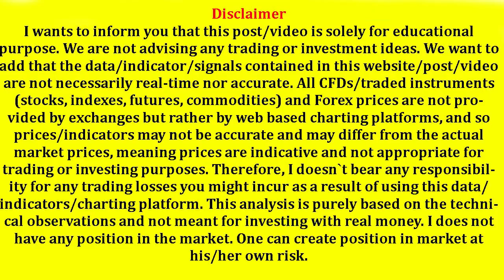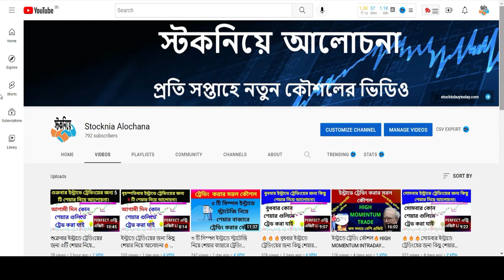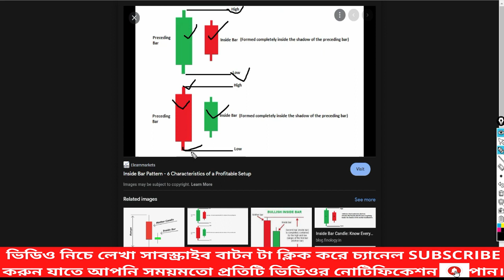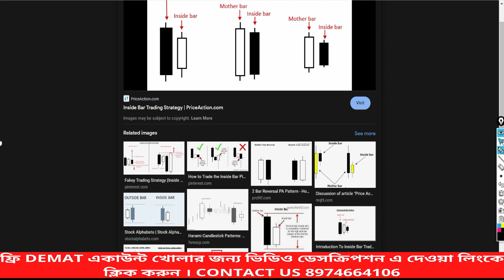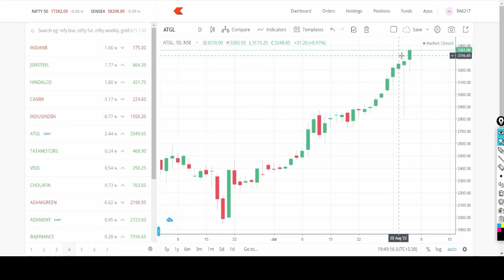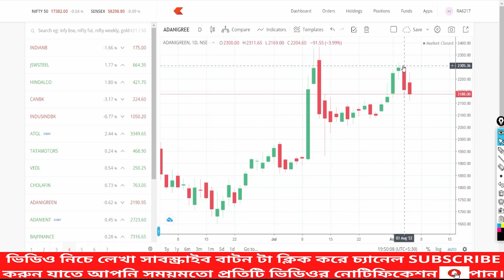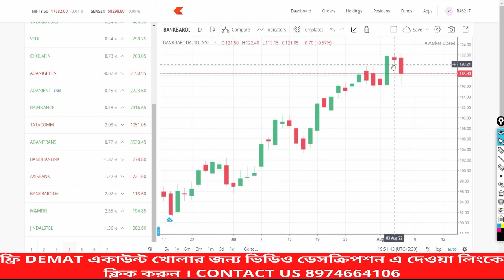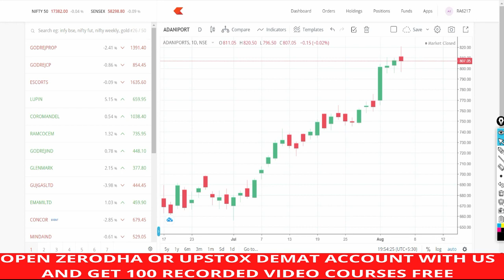ইনসাইড বার ট্রেডিং স্ট্রাটেজি🔥ইন্ট্রাডে ট্রেডিং কৌশল শিখুন🔥বেস্ট ইন্ট্রাডে ট্রেডিং স্ট্র্যাটেজি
শেয়ার মূল্য কখন উপরে যাবে কি করে বুঝবেন
মার্কেট উপরে যাবে না নিচে কি করে বুঝবেন?
কিভাবে বুঝবেন শেয়ার মূল্য উপরে যাবে
কিভাবে বুঝবেন শেয়ার মূল্য কখন উপরে যাবে
শেয়ার দাম বাড়বে কি করে বুঝবেন
কি করে বুঝবেন শেয়ার দাম বাড়বে
শেয়ার দাম বাড়বে কি করে বুঝবো
শেয়ার বাজার কি
কোন শেয়ার কিনব
শেয়ার ব্যবসা বুঝুন
শেয়ার বাজার সেয়ার কিনবো কিভাবে
কিভাবে শেয়ার বাজারে বিনিয়োগ করবেন
শেয়ার কিভাবে কিনবো

Suggested video
মার্কেট উপরে যাবে না নিচে কি করে বুঝবেন? 🔥৯৯% নিশ্চিত বুঝতে পারবেন মার্কেট Nifty UP যাবে না DOWN

১ মিনিটে জেনে নিন শেয়ার কখন কেন বিক্রি করতে হবে 🔥বড় লস থেকে বাঁচার উপায়🚀শেয়ার ব্যবসা বুঝুন 👌STOCK

Low Paid-up share analysis অল্প সময়ে বেশী মুনাফা

শেয়ার বাজার থেকে আয় করার নতুন কৌশল। New SUPERTREND intraday Strategy bangla 🚀🔥শেয়ার ব্যবসা শিখুন

৮ টি শেয়ার এ Buy Trade করা খুব লাভজনক হতে পারে। INTRADAY এবং SWING TRADING STOCKS FOR TOMORROW

#3 पूरी जानकारी 💥 Japanese Candlestick Trading secrets from basics to Pro

শেয়ার ট্রেডিং
ভালো শেয়ার চেনার উপায়
শেয়ার কেনার সঠিক নিয়ম
শেয়ার বাজার
শেয়ার মার্কেট
স্টক মার্কেট শো
শেয়ার বাজার শিখতে চাই
ভালো কোম্পানির শেয়ার
শেয়ার বাজার
শেয়ার কিনব
কোন কোম্পানির শেয়ার ভাল
শেয়ার ব্যবসা শিখতে চাই
স্টক মার্কেট
সেয়ার বাজার,
শেয়ার বাজার পতন
stock market bangl,
share market
stock market
option trading
bank nifty
option trading in bangla
Bangla share market
ব্যাংক নিফটি
বাংলা প্রাইস একশন
nifty prediction
nifty tomorrow
invest for wealth
intraday trading
stock nia alochana
stocknia alochana
স্টকনিয়ে আলোচনা
স্টক নিয়ে আলোচনা
স্টক মার্কেট বাংলা চ্যানেল
মাই বিনিয়োগ